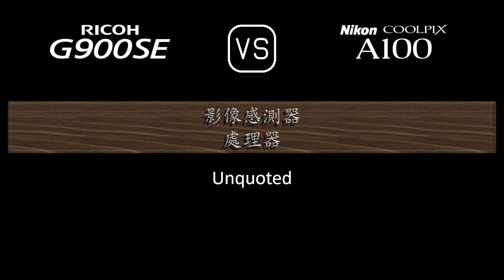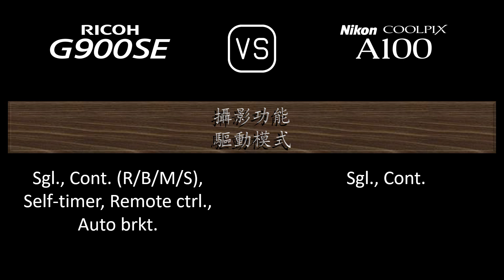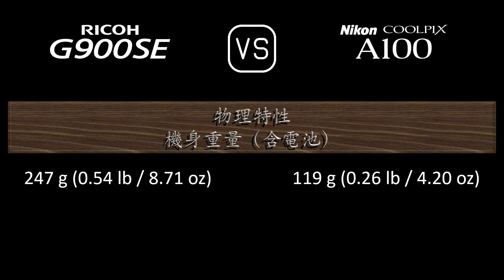Ricoh G900SE 與 Nikon Coolpix A100 的規格比較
本片是 Ricoh G900SE 與 Nikon Coolpix A100 的功能概述和規格比較 (comparison of specifications)，希望對您有所啟發。感謝您的支持。

00:24 推出
00:32 機身
00:41 影像感測器
01:05 影像
01:21 光學與對焦
02:06 屏幕
02:26 攝影功能
03:27 錄像功能
03:43 儲存
03:47 連接性
04:16 物理特性
04:36 雜項